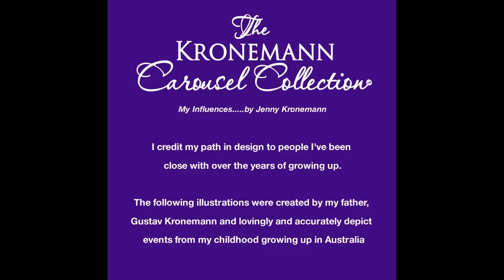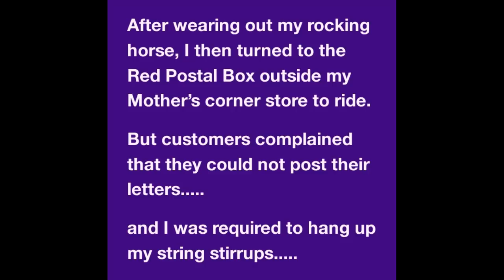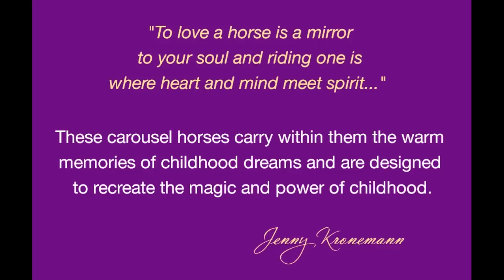JENNY KRONEMANN ARTIST CHILDHOOD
The songs used in this video are by no means intended to infringe on copyrights. The songs listed below are the copyrights of their respective owners and were used to illustrate a story about their positive influence for children in countries around the world and are for entertainment purposes only. The following songs can be purchased through iTunes.
When you wish upon a star - Disney
The Lone Ranger Soundtrack
Bonanza -  Soundtrack
Gunsmoke - Soundtrack

HOUSE OF KRONEMANN INC ®. Is a registered trademark.